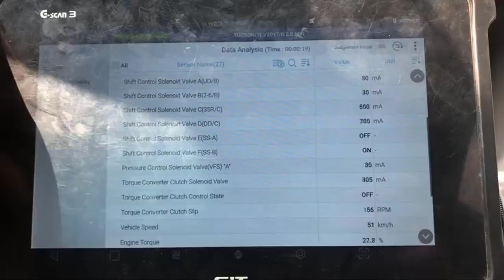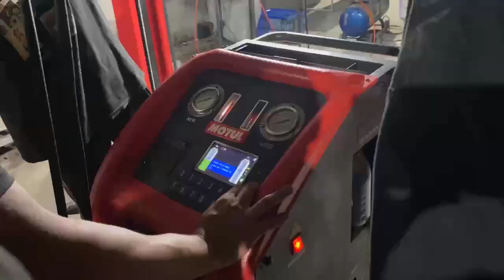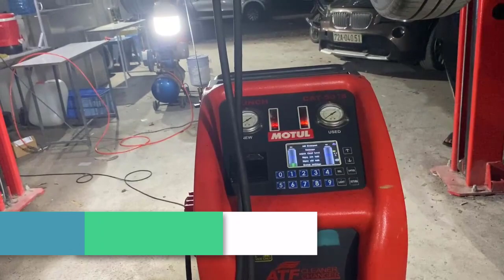Có gì tại khóa học sửa chữa hộp số toàn diện: đại tu - bảo dưỡng - điện - TCM của ECU PRO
ECU PRO chuyên:
✅ Đào tạo nghề sửa chữa ô tô:
👉 Khóa học điện toàn diện: học nghề điện ô tô từ A đến Z
👉 Sửa chữa ECU, đồng hồ taplo
👉 Cài đặt, cung cấp ECU
✅ Sửa chữa:
👉Xử lí lỗi các phần máy gầm điện, hộp số tự động các hãng xe.
👉 Chuyên xử lí lỗi các dòng xe.
👉 Thay thế cài đặt ECU, coding programing
👉 Cài chìa khóa
👉 Nâng cấp, remap, xử lí khí thải... xe du lịch, xe đầu kéo
👉 Lên đời xe, nâng cấp option, gắn đồ cơi cho các dòng xe.

🏠 Khu hồ đá làng đại học Thủ Đức - số 20, đường D7, KĐT mới Bình Nguyên, p. Bình An, tp Dĩ An, Bình Dương.
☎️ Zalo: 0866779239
✅ Giờ làm việc: Thứ 2-CN (7h30-20h30)